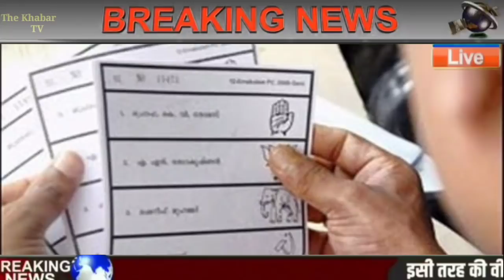तेलंगाना हैदराबाद चुनाव 150 सीट में 69 सीटों पर गड़बड़ी | अभी अभी मचा हड़कंप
Hyderabad Nikay Chunav result, Hyderabad Nagar Palika Election Update,